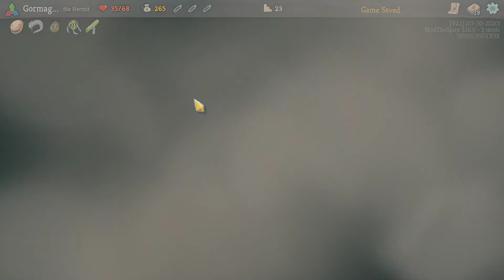Lets Play Slay The Spire! Episode 175